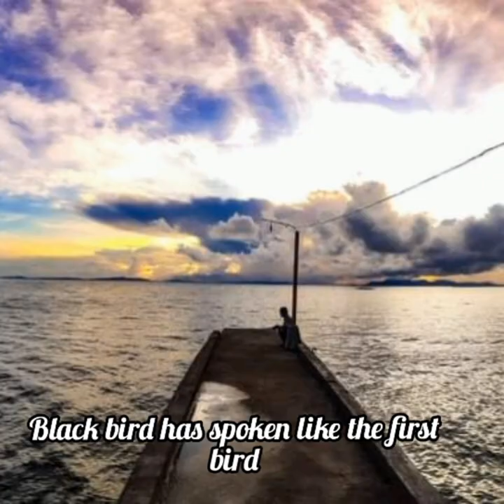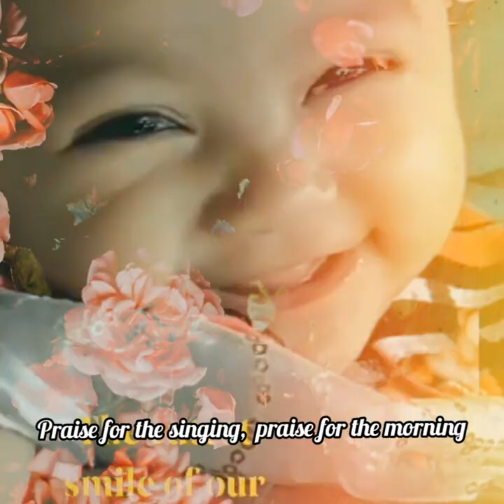Morning Has Broken-with lyrics (photos were taken in my very own Homeplace)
Song: Morning Has Broken
Artist: Cat Stevens
Writers:  Cat Stevens, Eleanor Farjeon
Created using Video Creation Editing
Photo Credits: Keempee Dela Rosa, Sheryme Roylo and Belin